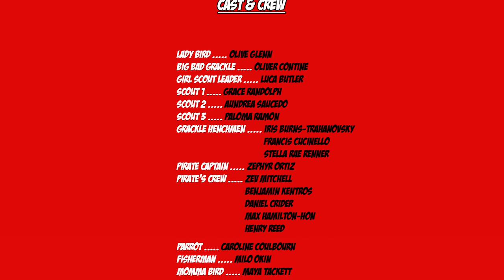Camacho Films: Lady Bird Riding Hood (Summer 2018)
Lady Bird sets out to deliver brisket tacos to her grandmother. Along the way she meets a villainous grackle who complicates her journey.

Camacho Activity Center present a 2018 Mt. Lion Summer Film Camp Production.